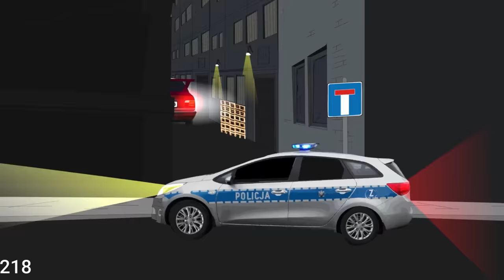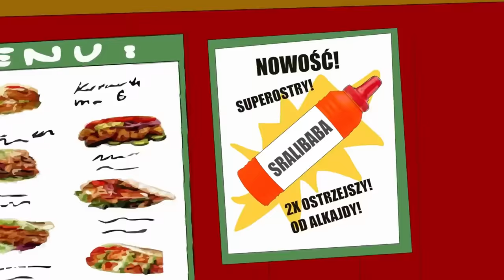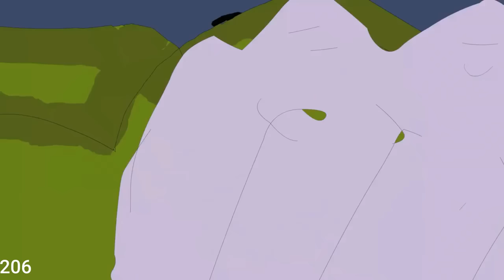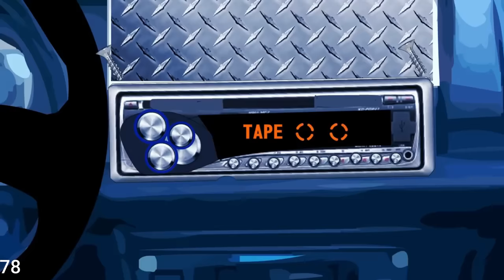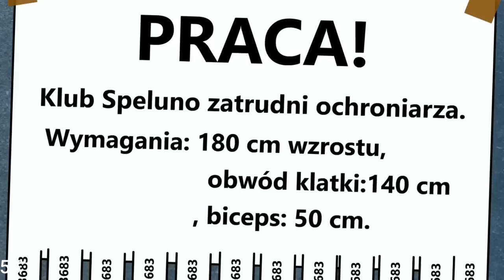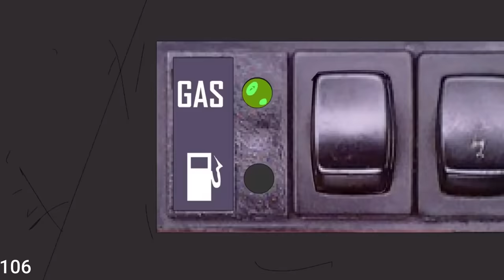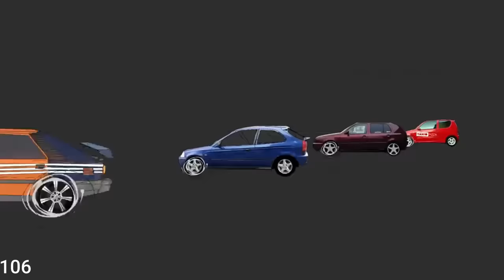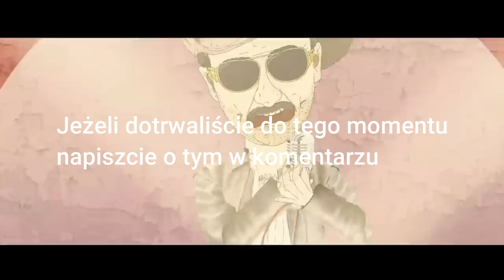BLOK EKIPA LOSOWA SKŁADANKA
Zapraszam wszystkich do losowej składanki odcinków z BLOK EKIPY. Zostawcie łapkę w górę i komentarz.